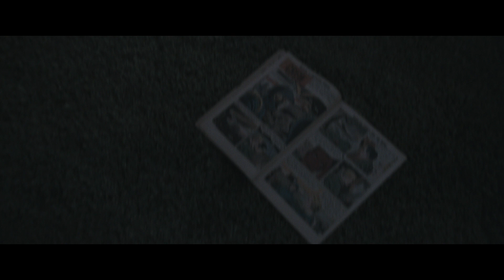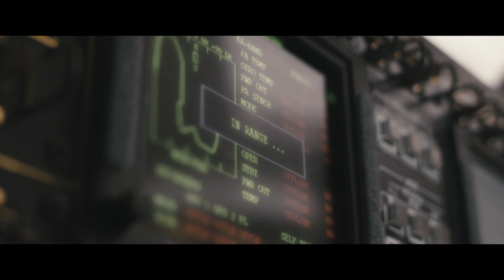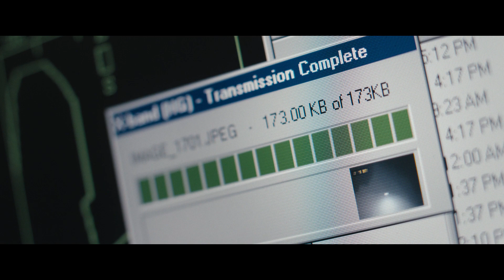Короткометражка «ДРУГИЕ ПОЙДУТ СЛЕДОМ» | Озвучка DeeAFilm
Единственный космонавт, который смог выжить в первой миссии на Марс, отдаёт свои последние силы, чтобы зажечь искру надежды.

Роли озвучили: Артём Бахтин, Сергей Соколов, Дарья Ёлкина, Андрей Бахтин, Джейсон Смит и Михаил Полежаев
Обложка: Юрий Кучер

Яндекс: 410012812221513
WebMoney:
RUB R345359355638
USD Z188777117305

Жанр: фантастика, sci-fi, драма
Оригинальное название: Others Will Follow